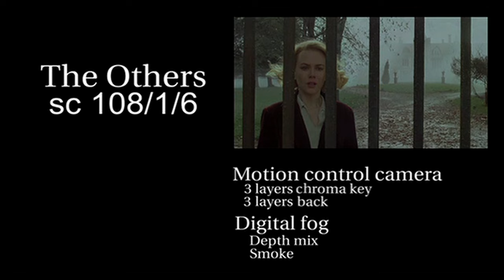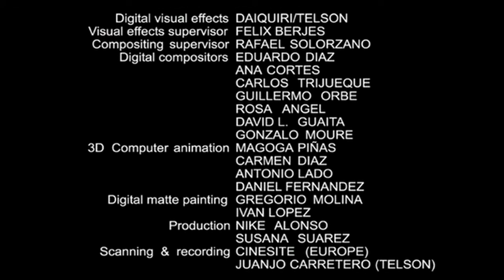The Others Behind The Scenes - Visual Effects (2001) - Nicole Kidman, Fionnula Flanagan Movie HD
A woman who lives in a darkened old house with her two photosensitive children becomes convinced that her family home is haunted.